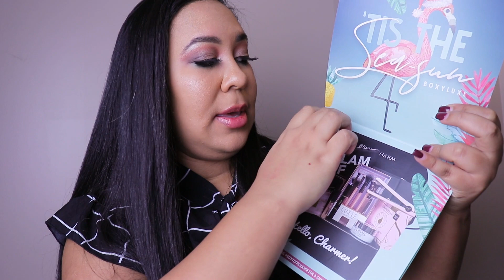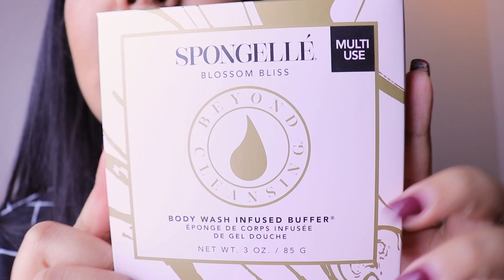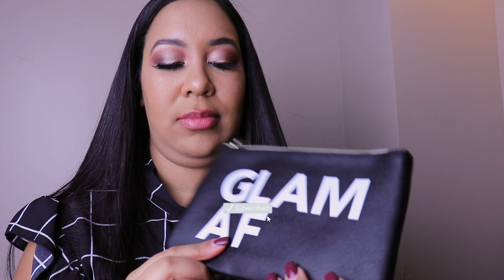UNBOXING MY 1ST BOXYCHARM/ BOXYLUXE !!!! IS BOXYCHARM WORTH IT??? NO LO VAN A CREER!!!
ENLACES

HUGE OLD NAVY SUMMER 2018 PLUS SIZE TRY ON HAUL | TRATANDO ROPA TALLA GRANDE OLD NAVY VERANO 2018